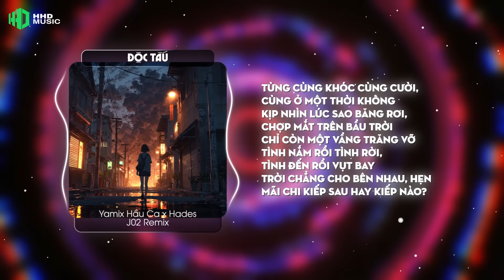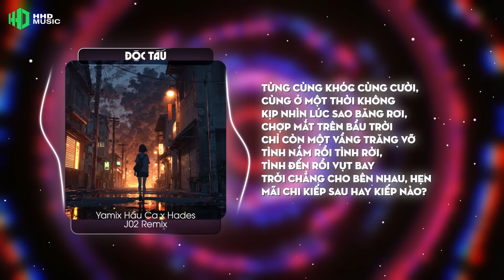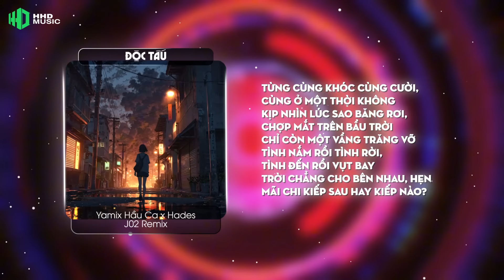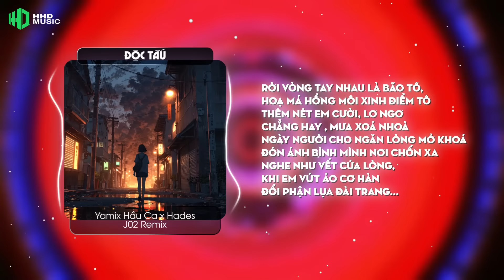ĐỘC TẤU - YAMIX HẦU CA X HADES ( J02 Remix ) Khói Thuốc Trắng Đêm Dài Remix Hot Tik Tok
Song: Độc Tấu
Singer: Yamix Hầu Ca
Rapper: Hades
Remix: J02

Lyrics:

A1 - Yamix:
Khói thuốc trắng đêm dài. Lang thang mòn lối u hoài
Tâm tư như kho sách, chẳng quyển nào hay
Nhìn người khác may mắn bao cặp đôi tình nồng
Lúc sương gió, còn người ôm vào lòng
Chợt thước phim xưa không tên, hiện về rõ bóng
Từng cùng khóc cùng cười, Cùng ở một thời không
Kịp nhìn lúc sao băng rơi, Chợp mắt trên bầu trời
Chỉ còn một vầng trăng vỡ
Tình nắm rồi tình rời, Tình đến rồi vụt bay
Trời chẳng cho bên nhau, Hẹn mãi chi kiếp sau hay kiếp nào?

Chorus - Yamix:
Rời vòng tay nhau là bão tố, Hoạ má hồng môi xinh điểm tô
Thêm nét em cười, Lơ ngơ chẳng hay , Mưa xoá nhoà
Ngày người cho ngăn lòng mở khoá
Đón ánh bình mình nơi chốn xa
Nghe như vết cứa lòng, Khi em vứt áo cơ hàn
Đổi phận lụa đài trang...

Đường đời thênh thang dài vạn lối, Ngước mắt nhìn mây phiêu lãng trôi
Bến vắng sông sầu, Dư âm mấy câu
Hò - xê - liêu - xang - xự
Ánh nắng trong mơ, Soi cho ai tìm vần đan thơ
Lúc giật mình, Điệu nhạc kết duyên
Chỉ còn ta độc tấu...

Ver 1 - Hades:
Tâm - Can - chẳng một ai thăm
Đêm dài mây đen, phủ xuống làm mờ phai trăng
Sương dày áo vải, rơi ướt đẫm bờ vai nhăn
Tình yêu như là đồng tiền vì chỉ có 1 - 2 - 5/Năm
Buông lại vấn vương, đưa vòng tay em xa rời
Soi cùng bóng gương, với ký ức đã qua rồi
Những câu nhớ thương, như một gã kinh doanh kém
Anh đem tất cả gói ghém khi mà chúng Không Ra Lời
Đời anh sương gió, phủ xuống bạt ngàn mây
Cố để với lấy nhưng mờ nhạt bàn tay
Trong đầu ồn ào như đang nghe Nhạc Rock
Vì chỉ ngồi một chốc lại thấy Gạt Tàn Đầy
Đâu thể gom ký ức để mà đem xóa
Đã từng là một hình Bóng - để rồi em Đá
Mang đôi mắt nhạt nhòa thêm vài lần đông trôi
Con tim anh như Ch*t Chìm - vì quên em Không Nổi

A2 - Yamix:
Trời chẳng cho bên nhau
Hẹn mãi chi kiếp sau hay kiếp nào?

Ver 2 - Hades:
Vẽ lại trái tim ở trong bức họa này
Tam thập lục đàn cạn nước mắt ly thân
Chôn vùi thanh xuân với tình ái đọa đầy
Vì tri nhân tri diện nhưng mà bất tri tâm
Và vài lần thăng trầm mà đành vội đi qua
Không phải trung quốc nhưng Từ Biệt Ly Xa.
Em thích Tính Toán nên không thích nghe Anh, Văn
Chê tấm áo anh nhăn, vì ta Chưa Là Gì Cả!

© Bản quyền video thuộc về HHD Music
© Copyright by HHD Music ☞ Do not Reup.